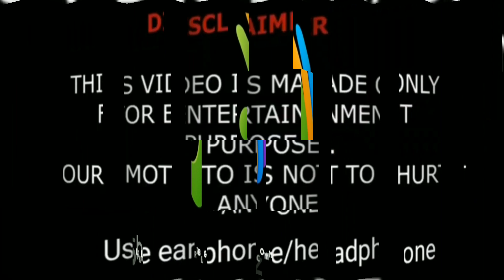Comedian (Kountry Wayne) Lifestyle, Girlfriend, Hobbies, Facts, Biography & Networth ||Showbiz Tv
Kountry Wayne is a comedian and social media personality who was formerly a rapper. Wayne is known for his comedy content, which went viral on Facebook in 2014. He made funny, short videos about life’s inconvenient and unfortunate moments. Since 2015, Wayne has been performing stand-up comedy. As an actor, he has appeared in films such as “Brazilian Wavy” (2016), “The Turnaround” (2017), and “Holiday Heartbreak” (2020). On Instagram, he has gained 3.3 million followers, while on his YouTube channel, Wayne has garnered around 636,000 subscribers.